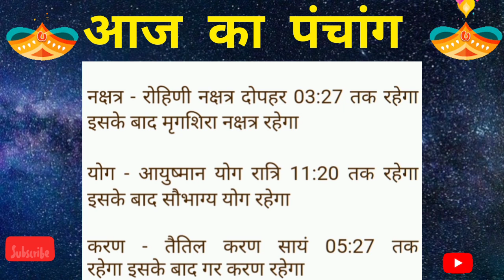Aaj ka panchang सोमवार 27 march 2023 पंचांग l आज की तिथि l शुभ मुहूर्त,राहुकाल monday ka panchang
Yours Queries :–

आज का पंचांग आज की तिथि आज का चौघाड़िया monday 27 march 2023 आज का शुभ समय आज का शुभ मुहूर्त आज का नक्षत्र समय आज का राहुकाल समय आज का ग्रह गोचर आज सूर्योदय समय आज सूर्यास्त समय आज चन्द्रोदय समय आज चन्द्रास्त समय आज की तिथि आज दिनांक मास पक्ष अयन ऋतु विक्रम संवत शाके संवत आज का  योग आज करण आज का ग्रह विचार आज सूर्योदय कालीन नक्षत्र आज का शुभ महूर्त अभिजीत मुहूर्त विजय मुहूर्त गोधूलि मुहूर्त निशिता मुहूर्त ब्रह्म मुहूर्त राहुकाल दिशाशूल आज का पंचक काल दिन का चौघड़िया मुहूर्त रात का चौघड़िया मुहूर्त राहुकाल आज का गुलिक काल आज यमगंड समय दुमूर्त समय वर्ज्य काल भद्रा काल विछून्डो समय काल दिन और रात का चौघड़िया मुहूर्तक्या रहेगा,आज सूर्य चांद कब निकलेगा
aaj ka panchang 27 march 2023
aaj ka choughdiya 27 march 2023
aaj ka shubh samay 27 march 2023
aaj ka shubh muhurat 27 march 2023
aaj ka abhijeet muhurat 27 march 2023
aaj ki tithi 27 march 2023
aaj ka panchak kal 27 march 2023